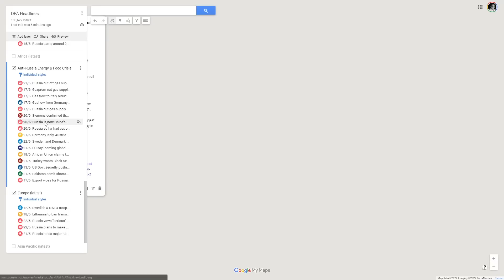[ HEADLINES - ANTI-RUSSIA FOOD & ENERGY CRISIS ] Canada cut gas to Germany, Slovakia, Italy & France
00:00 Intro
01:34 Russia cut off gas supply to Finland
01:56 Gazprom cut gas supplies via Nord Stream 1 by 60% due to "technical problems"
03:23 Gas flow to Italy reduced by 50% due to "technical reasons"
04:23 Gasflow from Germany to France ceased due to Russia supply reduction
05:42 Russia cut gas supply to Slovakia by 50%
06:40 Siemens confirmed that Canadian sanctions resulted in failure to return repaired Turbines to Gazprom
07:22 Russia is now China's biggest oil supplier overtaking Saudi Arabia
08:50 Russia so far had cut off gas to Bulgaria, Denmark, Finland, Poland and the Netherlands - more disruptions expected due to "planned maintenance"
10:03 Germany, Italy, Austria & Netherlands to reopen coal-fired plants
11:21 Sweden and Denmark declares "early warning" over gas supplies fears
12:08 EU say looming global food crisis is not EU's fault - nothing to do with sanctions on Russia
13:31 African Union claims that they can't make payment for Russian cereal and fertilizer imports due to EU sanctions
14:59 Turkey wants Black Sea grain corridor with Russia for Ukrainian grain exports
16:36 US Govt secretly pushing companies to supply more Russian fertilizer
18:32 Pakistan admit shortage of fertilizer in the country
20:07 Export woes for Russian fertilizers | barter trading in discussion
22:52 Conclusion

You can find the "DPA Headlines" Map and links to the reported articles